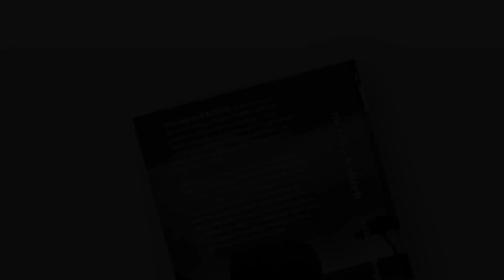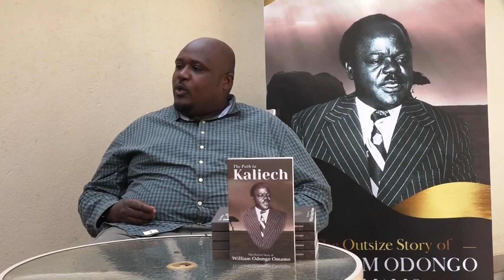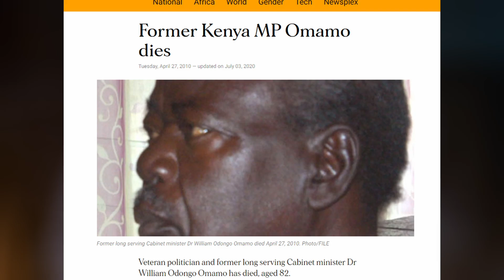Dr. William Odongo Omamo's Autobiography-'The Path to Kaliech's' journey.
The video describes the journey of the book "The Path to Kaliech"- The Outsize Story of William Odongo Omamo.